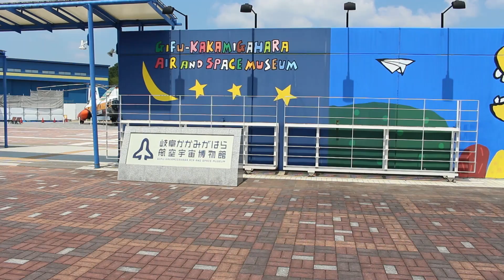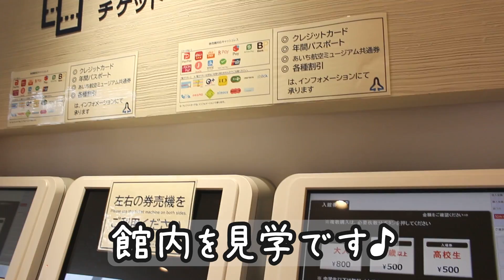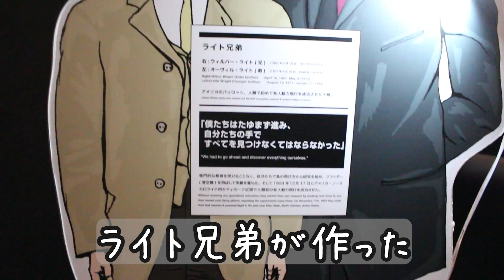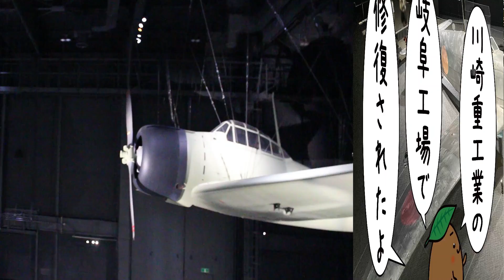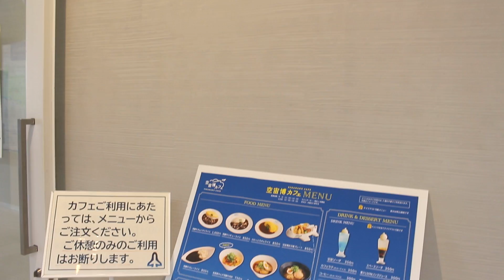【岐阜かかみがはら 航空宇宙博物館】飛行機と宇宙についての博物館を見学しました！【ひろガリ工房】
2024年8月に岐阜県の各務原市にある「岐阜かかみがはら 航空宇宙博物館」を見学してきました！
航空機産業と飛行実験の街にある、航空と宇宙の展示を見ることができる博物館です。
動画での簡単な紹介となりますが、見学気分を楽しんでいただけたら嬉しいです！

‹目次›
00:00　オープニング
02:53　航空エリア「航空機と航空機産業の始まり」
05:12　航空エリア「戦前・戦中の航空機開発」
07:00　空宙博カフェ
07:46　航空エリア「戦後の航空機開発」
08:53　宇宙エリア

‹観光情報›
●岐阜かかみがはら航空宇宙博物館（空宙博）

・開館時間：平日 10:00〜17:00、土曜・日曜・祝日 10:00〜18:00
・休館日：第1火曜（休日の場合、翌平日）、年末年始
・入館料：大人 800円、高校生・60歳以上 500円、中学生以下 無料
・駐車場：無料
・交通アクセス：〈自動車〉東海北陸自動車道岐阜各務原インターチェンジから約7キロメートル　〈公共交通機関〉名鉄各務原線「各務原市役所前駅」「三柿野駅」「新那加駅」→ふれあいバス利用→「航空宇宙博物館」停留所で下車
※上記は2024年12月時点の情報です。最新情報は公式WEBページ等でご確認ください

‹旅ブログ›
●岐阜かかみがはら航空宇宙博物館

‹関連リンク›
【ひろガリ工房】ポップなイラスト・デザイン制作

【ひろガリ工房】デザイン担当「ひろまる」の X（Twitter）

【ひろガリ工房】イラスト担当「がりぼん」の X（Twitter）

【ひろガリ工房】イラスト担当「がりぼん」のInstagram

【ひろガリ工房】イラスト担当「がりぼん」のブログ